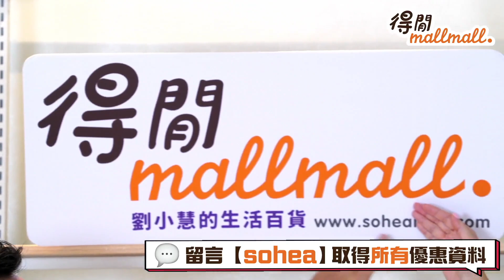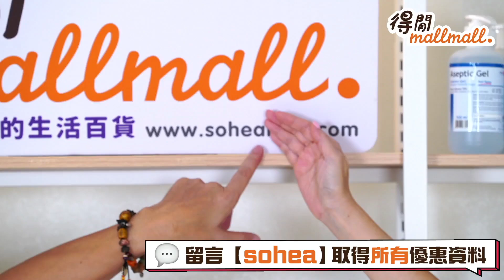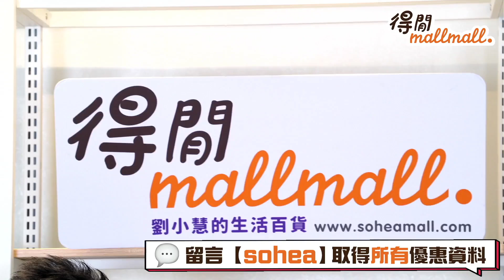Sohea Mall 開賣❤️❤️ 七夕快樂💕「唔買都要睇下」～～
14/8/2021

劉小慧的生活百貨 - 得閒mallmall 💬 賣的是信心和安心
📣最緊要好食、好用
 訂購資料❣️落單方法：